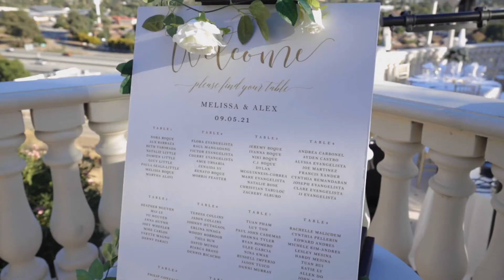Alex & Melissa - Wedding Video - Coco Palms Restraurant